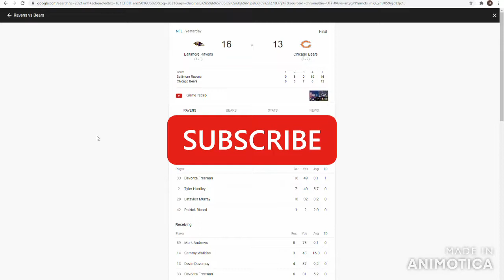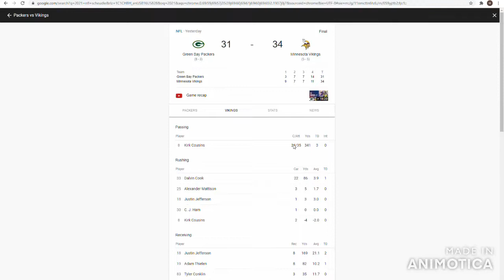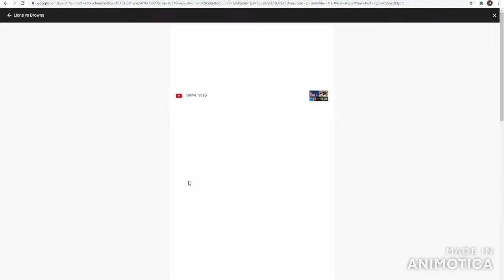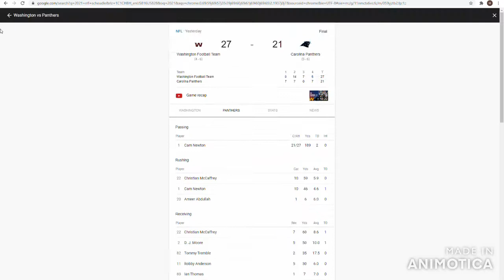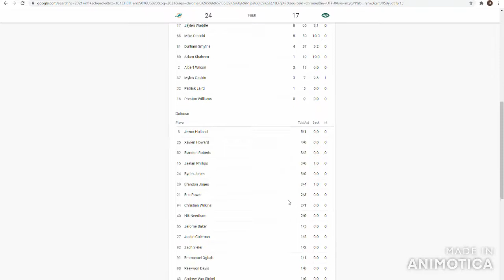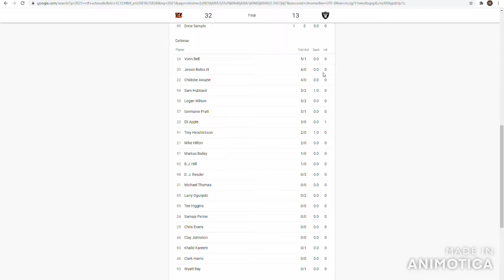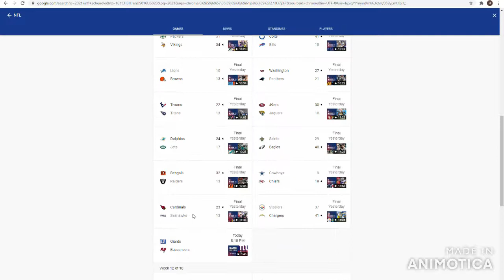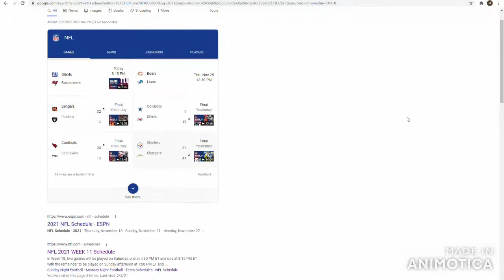HOW ABOUT DEM' COWBOYS | Week 11 Recap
Welcome to The Fun NFL. This week had another set of upsets, good games, and shoot outs. Thanksgiving is only 3 days away! Hope you guys enjoy the recap.